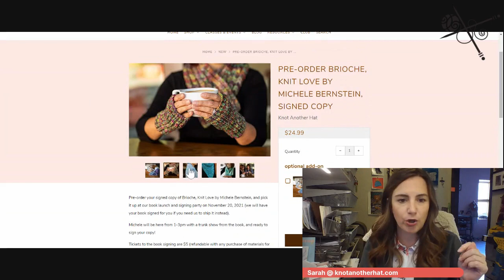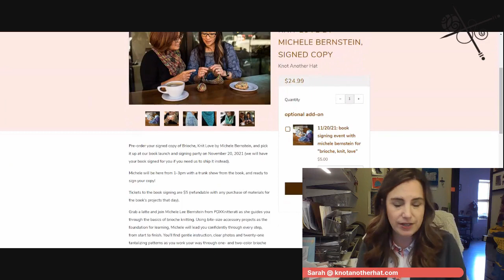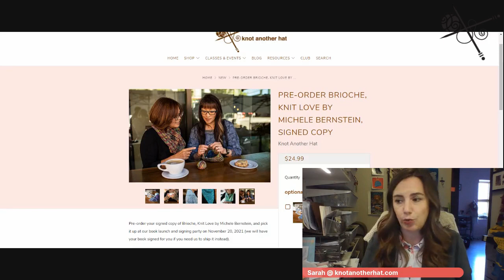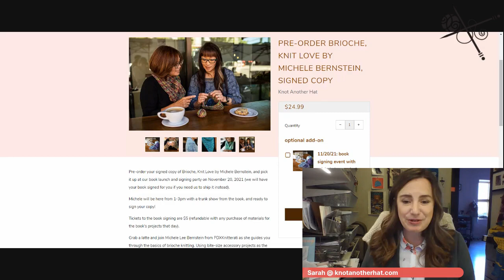Knot Another Hat Lunch Chat for Tuesday, October 19, 2021.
Welcome to Knot Another Hat, your source for everything hip and knitworthy!

In this video, we check out Sarah's progress on the Westknits Mystery KAL Shawlography! Coming up in about a month we're hosting a book signing event with Michele Bernstein for her book "Brioche, Knit, Love".
One of our last Have a Ball Fall Crawl giveaways, a prize from Koigu that includes yarn plus a hat pattern goes to...Jen Zumbaum! Congrats!
Finally, our Fall Yarn Tasting boxes are shipping near the end of this week and the virtual course will go live on the weekend. Yay!